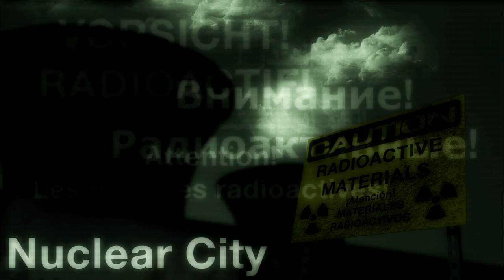Nuclear City (Original Song)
DO NOT DISTRIBUTE THIS ELSEWHERE.

Background image made in Blender 2.61.
It's actually almost exactly the same as the image I had in my head when I made this song (minus the words in the background, which all say "Warning! Radioactive!" in German, Russian and French, which you can barely see).

"Nuclear City"
MilTEC Audio
MilTEC Audio Disc 1.5
June, 1982 (Actually June, 2012, I just listed it as being in '82 as a joke because it sounds like it's from the 80's)

"Nuclear City"
MilTEC Audio
MilTEC Audio Disc 2
December, 2012

It's supposed to sound like it's from the early 1980's (think Three Mile Island, that's what I had in my mind when I made this) and is supposed to sound like something by Depeche mode or Randy Newman.

The image in the background is actually an image I had in my head while I made this track.  So this is actually what I was thinking when I made this song, an abandoned and condemned nuclear power plant.

You may:
Put this on another device (MP3 player, cell phone, Discman, LP Disc, 8-Track, Holodisc, etc.) and use it FOR YOURSELF.
Play this in public
Remix this song (and charge for it) and distribute the remix for any price you want
Use this song in a video or other media

You may not (in an unremixed/unmodified form):
Sell this song for any amount of money.
Give out this song for free.
Distribute this song (even for free) in a format that is an audio file OR audio media (CD, DVD, 45RPM disc, etc.).

Originally uploaded May 8th as an exclusive track to the people who actually look at my Deviantart page, I decided to have it made public on June 26th.